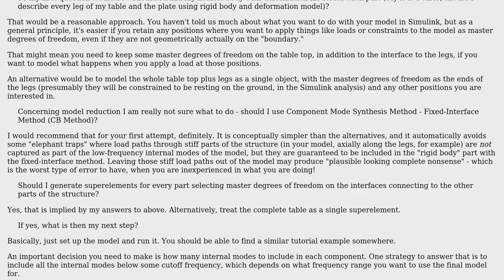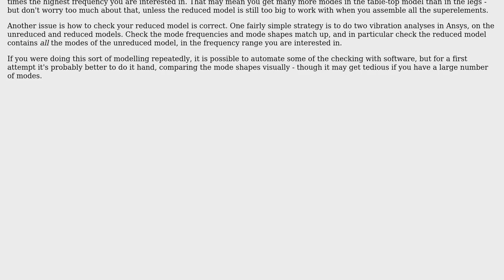Model Reduction - Export matrices from ANSYS to MATLAB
With thanks & praise to God, and with thanks to the many people who have made this project possible! | Content (except music & images) licensed under CC BY-SA | Music | Images & others | With thanks to user FabioSpaghetti user breza user alephzero and the Stack Exchange Network Trademarks are property of their respective owners. You are responsible for your own actions.